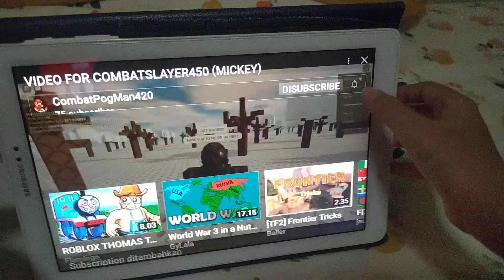Red is mentally traumatized